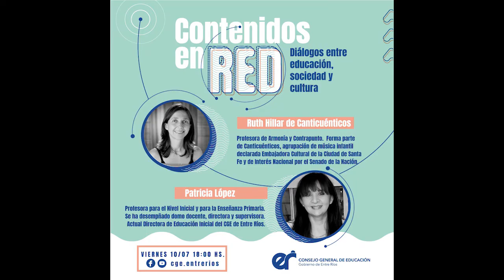Contenidos en red: diálogos entre educación, sociedad y cultura. Episodio 02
En esta segunda emisión de Contenidos en red, Ruth Hillar, integrante de la banda de música infantil Canticuénticos, dialoga con Patricia López, Directora de Educación Inicial del Consejo General de Educación.